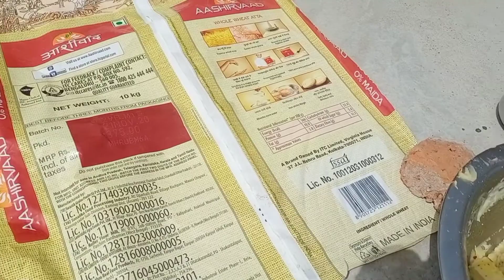Indian mom morning to evening routine/ कोई भी काम को करने में इतनी परेशानी क्यों😪।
Hello this is Akanksha welcomes you all to my Youtube Channel
 Akanksha Vlogs And Beauty.

Hello friends, Kaise hain aap sb friends aj maine is video me aap sabhi ko
Please video ko end tak jaroor dekhiega I am sure aap log video jaroor enjoy karenge.

Guys please please like aur comment jaroor kar diya kariye. mai aap logo k lie badhiya badhiya vlogs aur videos aur cooking recipes lekar aati hoon. I will be highly thankful to all of guys.

2. Vlog! | बाटी चोखा रेसिपी 😋 खाओगे तो खाते रह जाओगे | सासू मां ने दिया इतना बड़ा Surprise 💃💃
6. इस तरह के आउटफिट के साथ आप बना सकते हैं कुछ hairstyles 😍 | Makes You Look Younger
7.रक्षाबंधन में करें इस तरह से makeup💃|  जो देखे देखता ही रह जाये🙈 | Rakshabandhan makeup look
8.Vlog! | 🤦ये मास्क लगाकर जल्दी जल्दी में कहाँ चल दी मै |🙉मैंने अपना  makeup कुछ इस तरह से remove किया

About Me:-
Hello guys is channel pe apko meri real life, meri cooking, meri life style janne ko milegi. is channel par mai Beauty home remedies, Makeup tutorials aur vlogs post karti hun.